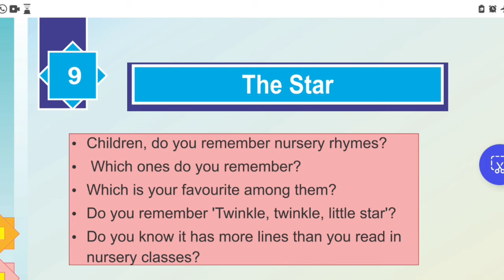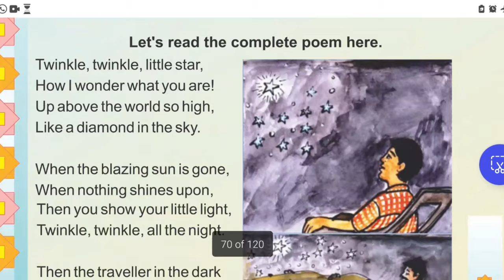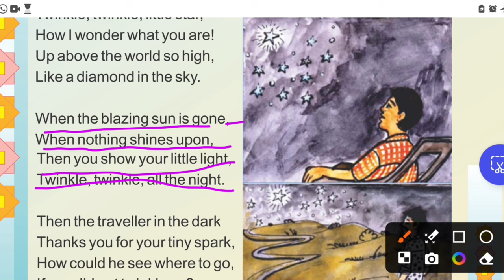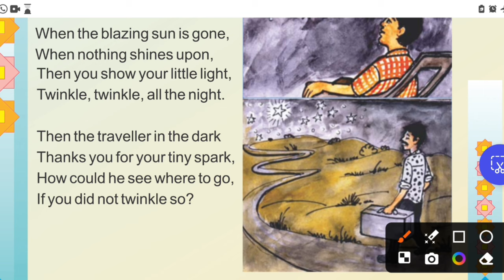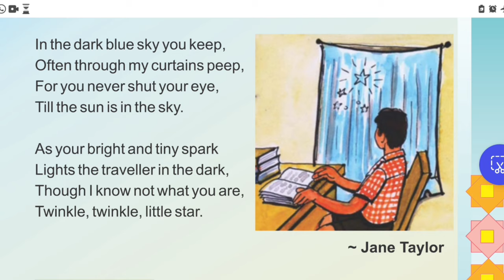star#explanation#explanation_in_hindi easy explanation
english chapter9 rbse
class5 english chapter9 explantion
englsih class5 lesson9
english class5 chapter9 explantion rbse